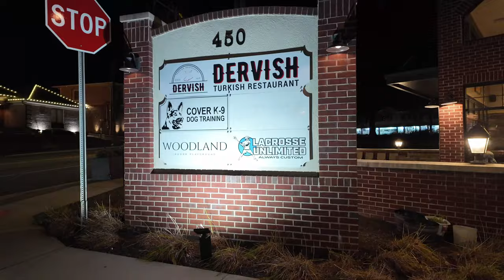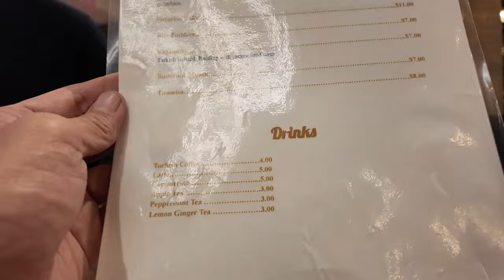What's the Real Secret to Dervish Turkish Restaurant's Amazing Onion Kebab?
Vern and Gener head to Dervish Turkish restaurant in Cedar Grove, NJ to try some delicious Turkish food!  This place was going viral for one dish in particular, the onion kebab!  They cut up the pita bread which is shaped like a pie and inside is cooked lamb and onions!  Worth it!

We also had the calamari for appetizers as well as the lamb meatball meal.  We ended the night with some turkish coffee and the kazandibi dessert!